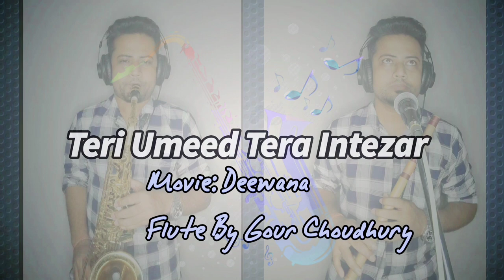Teri Umeed Tera Intezar Instrumental || Flute & Saxophones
Gourflutes Teri Umeed Tera Intezar From the Bollywood Hindi Movie Deewana Singers
Flute & Saxophone Covered by Gou_Choudhury